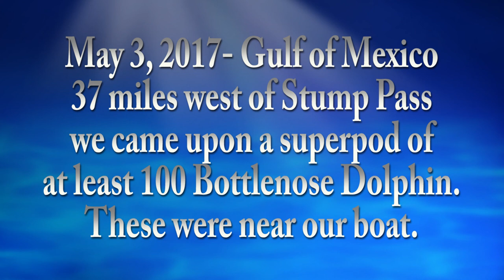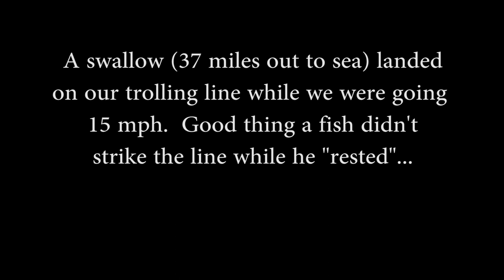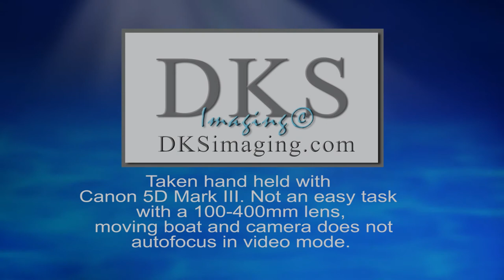Bottlenose Dolphin Large Pod 2017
Large Dolphin Pod 37 miles west of Stump Pass in Gulf of Mexico (Florida)  130ft of water.